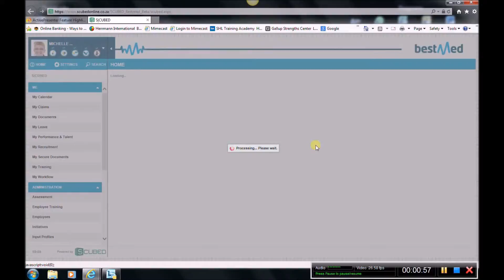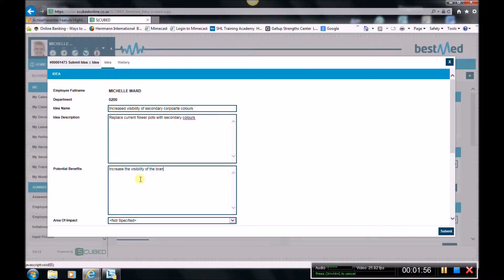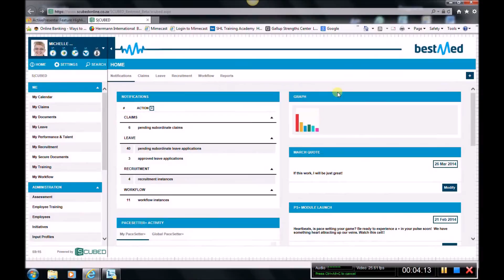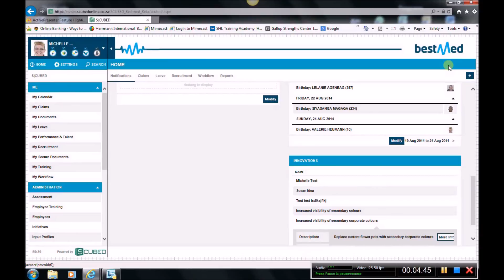Innovation Tutorial Easter Egg